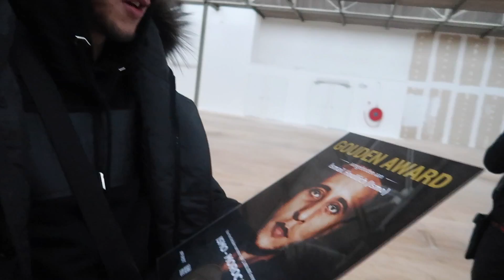GEKKE ONTLADING BIJ LAATSTE MINUUT GOAL!!! - YOUSTOUB VLOG - #700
Vuurwerk afsteken is gevaarlijk :D

Join de fam op Snapchat► Yousstoub

Spullen die ik gebruik► Canon G7X Mark 2, Canon 70D, DJI Mavic Pro, GoPro Hero 5 en Macbook Pro